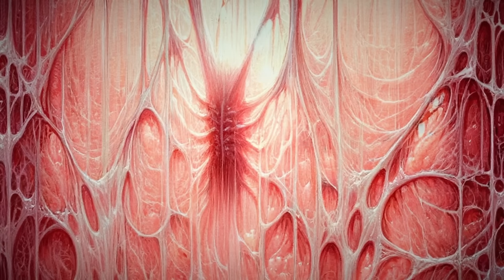VTM - Clan Tzimisce Part 1 | Vampire The Masquerade Lore / History (AI Voice)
Thank you to @aova687 for doing a voiceline for me!

All artwork was created using stable diffusion & photoshop

1 Hour of Dark Magic and Mysterious Ambient Music for writing and creativity | Dnd / RPG Ambience

►Books used for this video:
V20: Clanbook: Tzimisce - 1st Edition
V20: Clanbook: Tzimisce - Revised Edition
Vampire: The Masquerade 20th Anniversary Edition
Libellus Sanguinis I - Masters of the State
Dark Ages Clan Novel 13: Tzimisce (Only lightly parsed through)

►Timestamps:
0:00 - Intro
3:42 - Birth of a Monster
7:24 - Birth of a Clan
9:17 - The Carpathians
10:27 - Kupala
12:07 - The Great Flood
12:50 - Revenants
14:32 - Changing Times
16:52 - Death of a God
19:49 - Isolation from the World
21:26 - The Cathedral of Flesh
23:10 - Rise of the Romans
24:20 - Rome's Downfall
25:34 - Attacked from all Sides
27:48 - The Anarch Revolt
33:18 - The Sabbat
34:51 - The Old Clan
35:42 - Soul of the Sabbat
37:53 - Dawn of the 20th Century
40:09 - Modern Nights
42:27  - The Embrace
44:54 - The Need to Evolve
46:02 - Part of the Family
46:54 - Rite of Release
48:41 - Blood Bonds
49:52 - Ghouls
50:17 - Hell Hounds
50:53 - Szlachta
51:41 - Vozhd
53:14 - Revenant Families
54:29 - Basarab
56:26 - Bratovitch
58:48 - Danislav
1:00:48 - Grimaldi
1:03:01 - Khavi
1:05:12 - Krevcheski
1:07:34 - Obertus
1:09:35 - Oprichniki
1:11:26 - Vlaszy
1:13:00 - Zantosa
1:15:43 - Bogatyri
1:17:18 - Hospitality
1:18:55 - Masters of Torture
1:20:14 - Terrible Tyrants
1:22:57 - Paths of Enlightenment
1:23:56 - Path of Metamorphosis
1:25:28 - Outro

All works used in this video (Images, audio, etc) belong to their respective authors (This does not include the audio commentary).

This is an entirely Unofficial production.